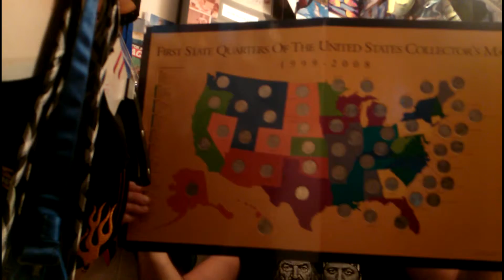HAPPY PRESIDENT'S DAY - Calling the Prez to wish him a happy day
Doomsday Dan calls the President to wish him a happy day
American flags